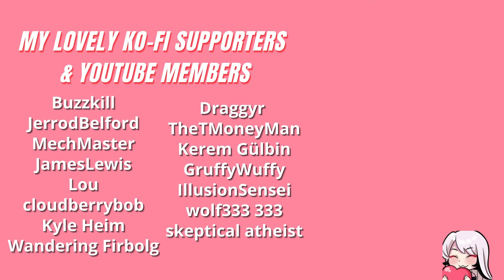Comforting You After an Argument [Audio RP] [Apology] [Reassurance] [Reference to Past Abuse]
𝐒𝐜𝐫𝐢𝐩𝐭: u/very_tired_very_gay on Reddit!
𝐀𝐫𝐭: Ushichan on Picrew
𝐒𝐨𝐮𝐧𝐝 𝐞𝐟𝐟𝐞𝐜𝐭𝐬: ZapSplat